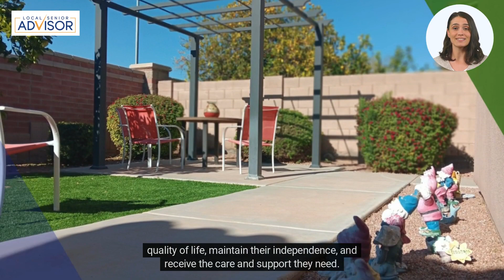Home Care on Marley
Home Care at Marley Park is a residential assisted living home nestled in the heart of Surprise, Arizona, offering a warm, nurturing environment for seniors who require assistance with daily living activities. This charming facility is designed to provide a comfortable, homelike atmosphere where residents can enjoy a high quality of life, maintain their independence, and receive the care and support they need.

The residence is situated in the picturesque community of Marley Park, known for its beautiful parks, walking paths, and a friendly neighborhood vibe. This setting provides an ideal backdrop for a senior living community, offering peace, safety, and a sense of belonging. The exterior of the home boasts an inviting appearance with well-maintained gardens, outdoor seating areas, and easy access for residents to enjoy the sunny Arizona weather.

Inside, Home Care at Marley Park features tastefully decorated interiors, creating a cozy and inviting atmosphere. The facility is equipped with modern amenities and designed with the needs of seniors in mind. Spacious private and semi-private rooms are available, each thoughtfully appointed to ensure comfort and privacy. Common areas, including living rooms, dining areas, and recreational spaces, encourage social interaction and community living. These spaces are perfect for residents to engage in activities, dine together, or simply relax and enjoy the company of peers.

The care at Home Care at Marley Park is personalized and comprehensive, ensuring that each resident receives the attention and support they need. A team of dedicated professionals, including caregivers, nurses, and support staff, is available 24/7 to assist with daily living activities such as bathing, dressing, medication management, and mobility. The staff is committed to fostering an environment of respect, dignity, and compassion, making residents feel valued and cared for.

Nutrition plays a crucial role in the well-being of residents, and Home Care at Marley Park places a strong emphasis on providing nutritious, delicious meals prepared by skilled chefs. Dietary preferences and restrictions are accommodated, ensuring that every resident enjoys satisfying and healthy meals.

Engagement and enrichment activities are a cornerstone of life at Home Care at Marley Park. The community offers a diverse program of events, including exercise classes, arts and crafts, games, social gatherings, and educational workshops. These activities are designed to stimulate the mind, encourage physical well-being, and promote social interaction.

For families seeking a safe, comfortable, and caring environment for their senior loved ones, Home Care at Marley Park in Surprise, Arizona, offers an ideal solution. With its commitment to quality care, engaging community life, and a homelike atmosphere, it stands as a beacon of excellence in residential assisted living.